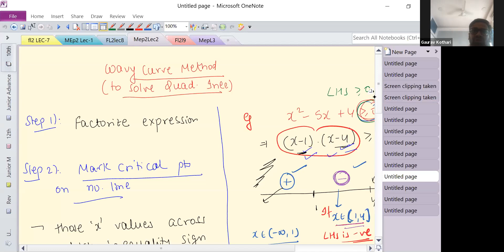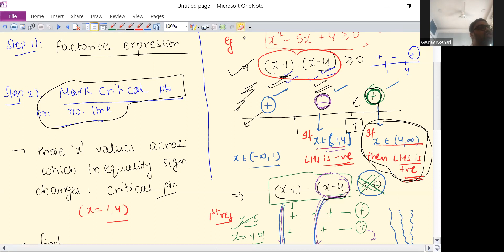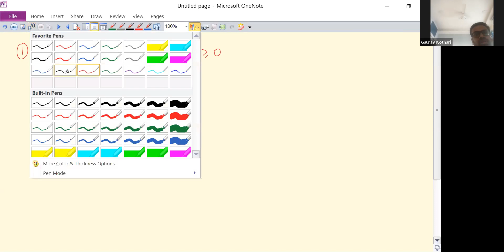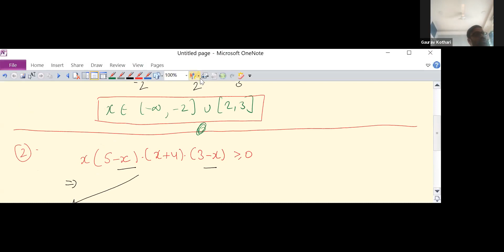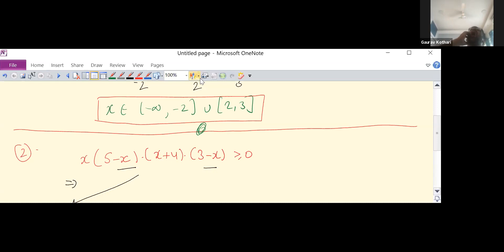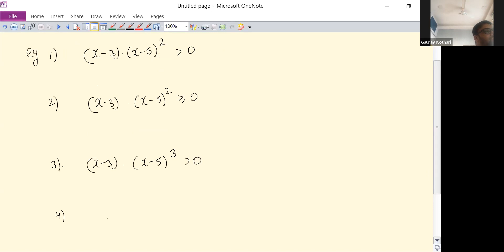MEP2 Lec 3